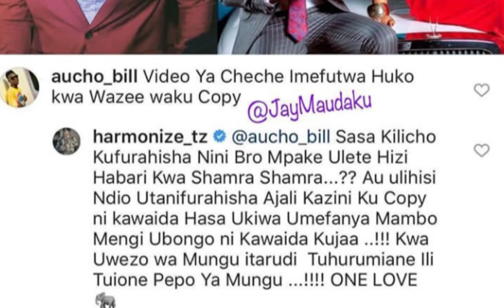CHEKO LA HARMONIZE BAADA YA CHECHE KUFUTWA